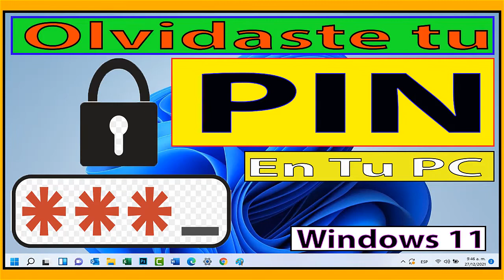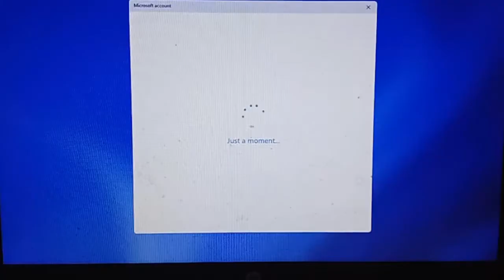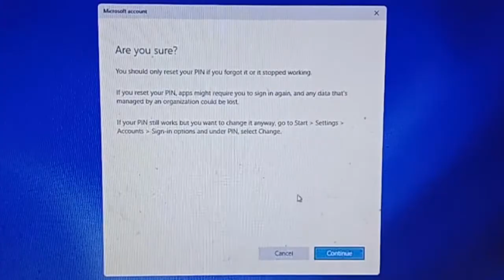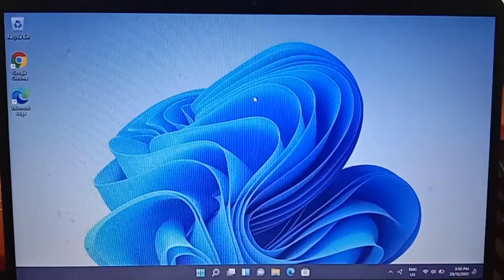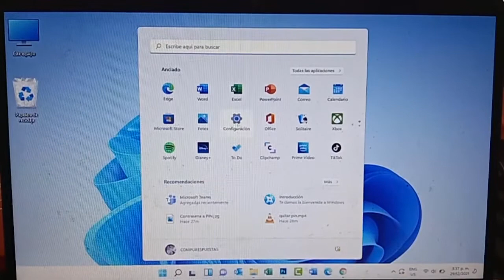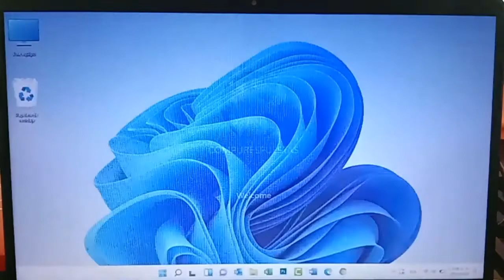🥇🥇Olvide el PIN de mi pc Windows 11 - Solucionado!!🥇🥇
Quieres APRENDER Cómo  Solucionar el problema de Olvido de tu PIN en  Windows 11. Sabes como hacerlo? En este corto video te enseñamos  como hacerlo en menos 2 MINUTOS bien explicados. Fácil y Rápido, tan solo sigue estos pasos.

6. Descargar VLC Media player

🚨🚨Los MEJORES VIDEOS de Nuestro Canal en el 2021:
3. 2020!! Deseas Saber a Que Fotos Le Dio Me Gusta La Persona Que Te Interesa en Facebook ?: